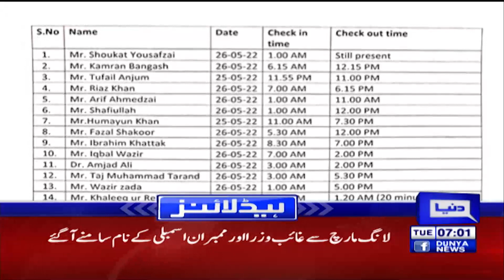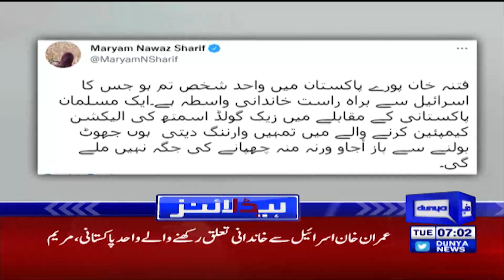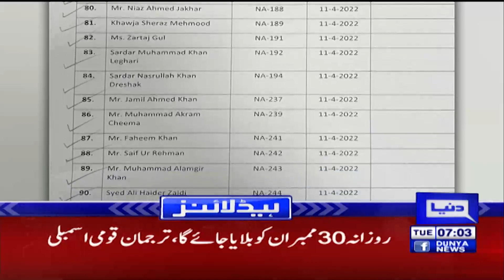Dunya News Headlines 7 AM | 31 May 2022